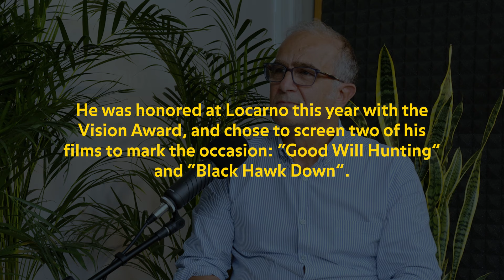Pietro Scalia: Anecdotes of an Oscar-Winning Editor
Oliver Stone, Ridley Scott, Michael Bay, Gus Van Sant... these are just some of the iconic filmmakers who have called on award-winning editor Pietro Scalia to help them realise their visions. With a career spanning over 30 years, 2 Oscars and many more awards, Scalia has helped shape some of the most iconic films in Hollywood history, "Gladiator", "Black Hawk Down" and "JFK" to name but a few.

In August, he received the Vision Award Ticinomoda in Locarno and sat down with our host Alexander Miller to share fascinating anecdotes, such as the first time he met Gus Van Sant or sitting in the editing room with Ridley Scott and Steven Spielberg... the life of a Hollywood editor!

Subscribe to Locarno Meets for lively conversations about art, culture life and everything in between with the likes of Lambert Wilson, Ken Loach, Harmony Korine, Marianne Slot, Luc Jacquet, Zar Amir Ebrahimi, and more.

About Locarno Film Festival:
Conceived in 1946 in the aftermath of World War II, the Locarno Film Festival was destined to be a platform for the rebirth of freedom of artistic expression, and since its inception the annual event has hosted the boldest, most avant-garde and innovative forms of filmmaking. Lying between the mountains and the Swiss shore of Lake Maggiore, once a year the city of Locarno is decked out in the yellow-and-black Leopard spotting of the Festival colors to host an intensive, 11-day celebration of cinema.